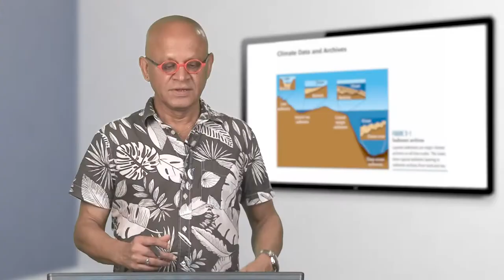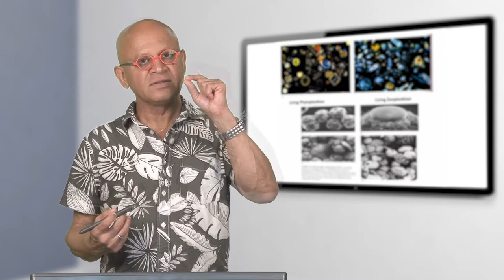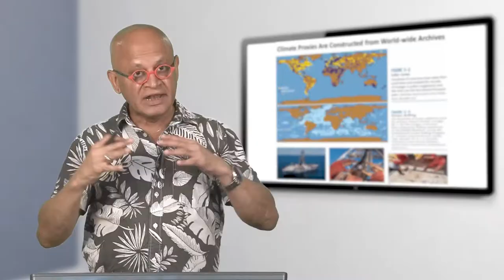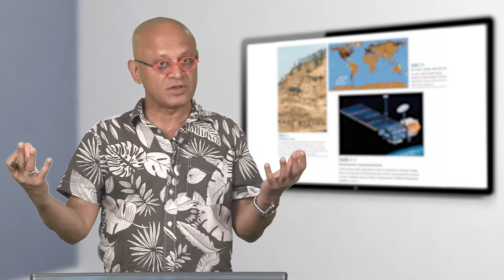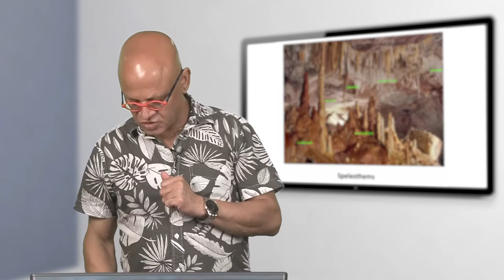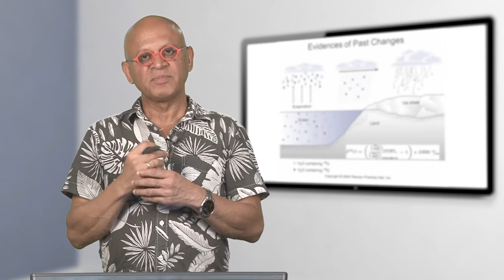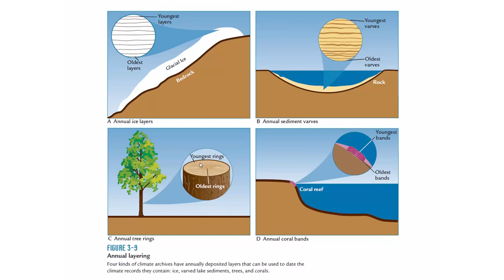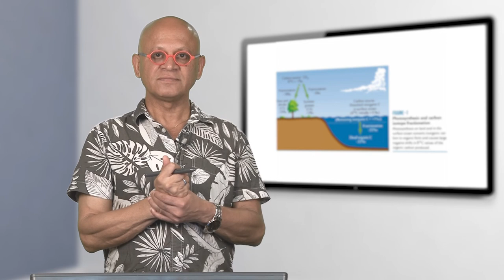L3 Climate Archives, Climate Data, and Climate Models